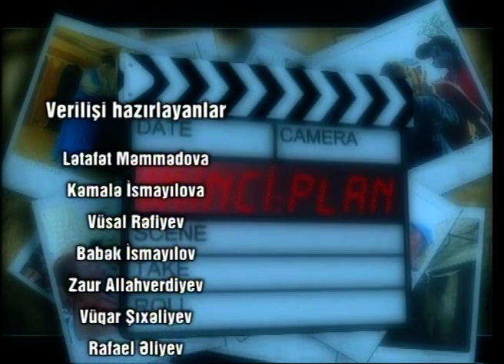Tahir Bağırov (Sənədli film 2010)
Tahir Məmmədoğlu Bağırov 1 yanvar 1951-ci ildə anadan olmuşdur. O, 1975-ci ildən bu günə kimi Azərbaycan film kinostudiyasında İşıq şefi vəzifəsində çalışmışdır. İndiyə qədər bir çox Azərbaycan filmlərinin yaradıcı heyəti olub, film İşıqlandırma sənətinin ustası sayılır.

31 iyul 2017-ci ildə Azərbaycan kinematoqrafiyasının inkişafında xidmətlərinə görə Azərbaycanın əməkdar mədəniyyət işçisi fəxri adına layiq görülmüşdür.

Filmoqrafiya:
Bir anın həqiqəti (film, 2003)
Bir ovuc torpaq (2013)
Bircəciyim (film, 1986)
Bomba (film, 2005)
Cansıxıcı əhvalat (film, 1988)
Ci-Mi (film, 2008)
Çalış, nəfəs alma (film, 2006)
Doğma sahillər (film, 1989)
Dolu (film, 2012)
Əlaqə (film, 1989)
Əlavə təsir (film, 2010)
Fəryad (film, 1993)
Gecə qatarında qətl (film, 1990)
Xüsusi vəziyyət (film, 1986)
İstanbul reysi (film, 2010)
Köhnə bərə (film, 1984)
Köpək (film, 1994)
Qanlı zəmi (film, 1985)
Qara gölün cəngavərləri (film, 1984)
Qətldən yeddi gün sonra (film, 1991)
Məhəllə (film, 2003)
Məşədi İbad-94 (film, 2005)
Sarı gəlin (film, 1998)
Sübhün səfiri (film, 2012)
Şəbəkə (film, 2011)
Yük (film, 1995)
Şollerin arxivi (film, 2018)
Durnalar qayıdanda (film, 2014)
Yarımçıq xatirələr (film, 2015)
Hökmdarın taleyi (film, 2008)
Nar bağı (film, 2017)
və başqaları.